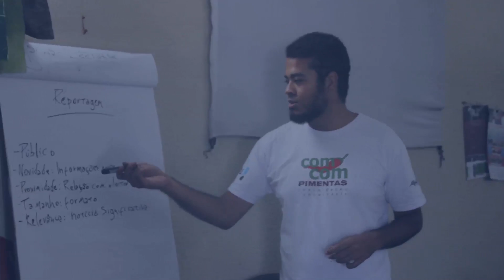CURSOS GRATUITOS - COMUNICAÇÃO COMUNITÁRIA -2º SEMESTRE 2016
CURSOS COM COM PIMENTAS 2º SEMESTRE 2016.

Se você gosta de comunicação venha participar!!

Já chegou a hora de fazer sua inscrição para mais uma edição dos cursos regulares do Projeto Com Com Pimentas.

A sétima turma dos cursos do Projeto Com Com Pimentas começa em AGOSTO. As aulas de Jornal, TV e Rádio estão cheias de novidades: novos textos, novos vídeos, preparação de roteiros, entrevistas na rua, atividades no programa de rádio ao vivo e etc. As três mídias estão cada vez mais interligadas.

ou

Pessoalmente no EAT – Escritório de Apoio Técnico da CDHU (Rua Nove, 679. Em frente ao C9\ antiga fabrica violeta).
Bairro dos Pimentas, Guarulhos/SP.

Quando começa as aulas: 24 de Agosto.